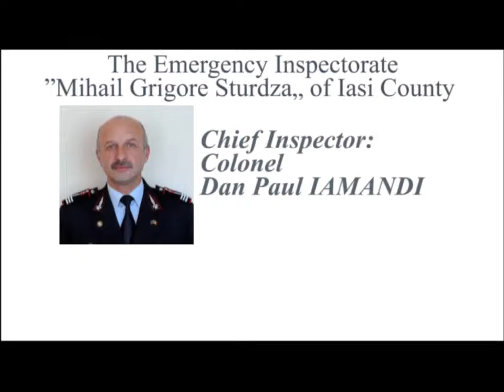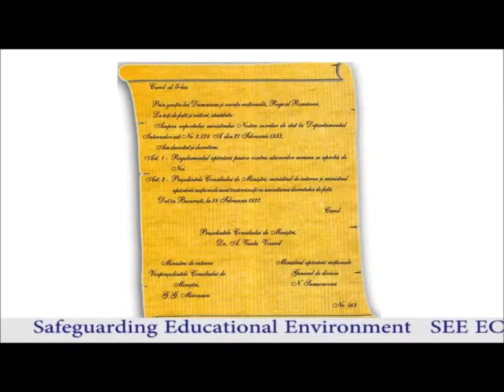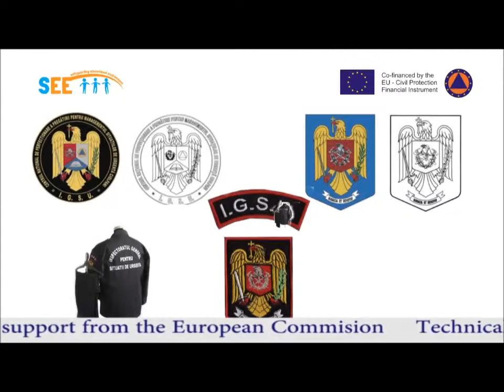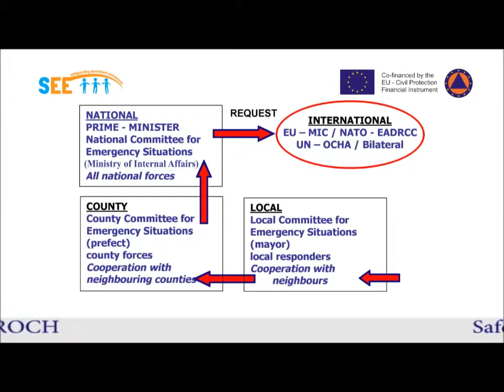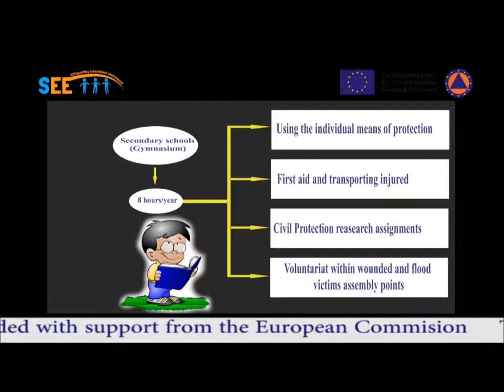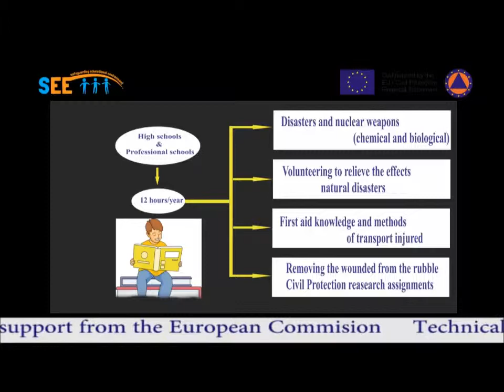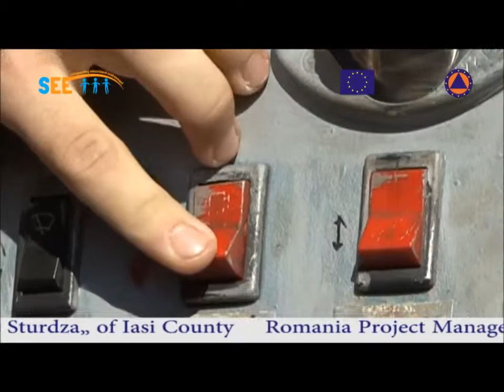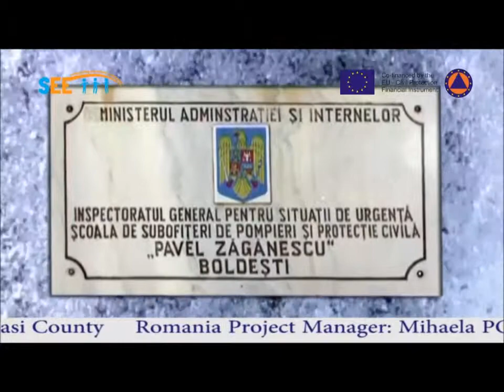Organization and implementation of Civil Protection also in the education system in Romania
ROSTO34